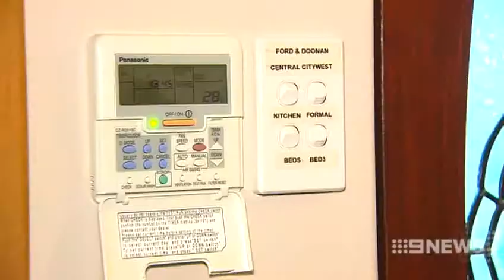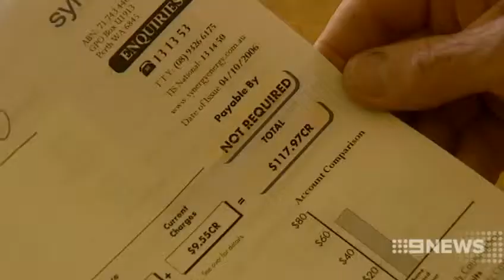Power Pain | 9 News Perth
West Australians are being warned to brace for some power bill pain. The Barnett Government has admitted it's struggling to keep prices down and on top of that it's taking a close look at concessions for people who need help to pay their bills.